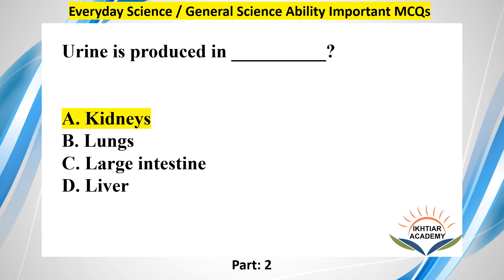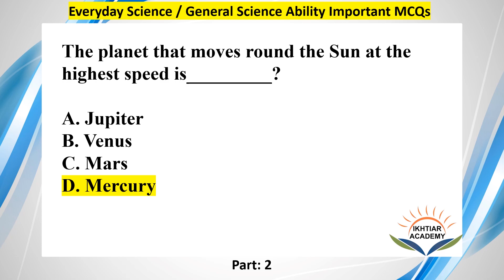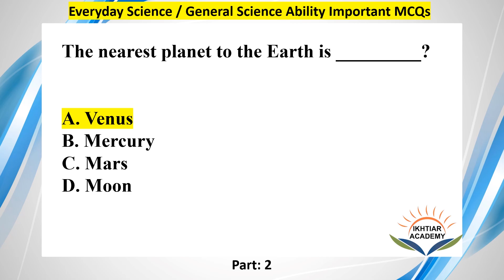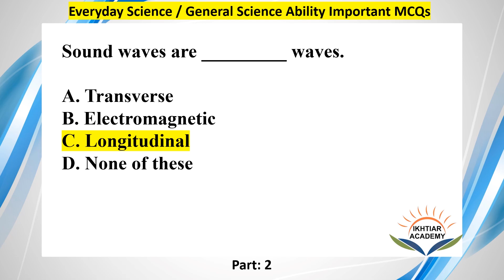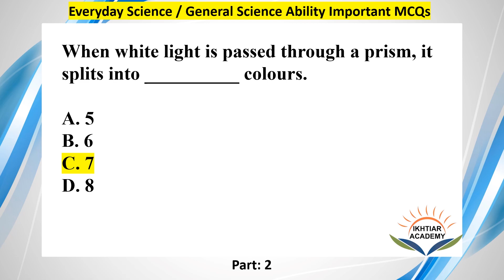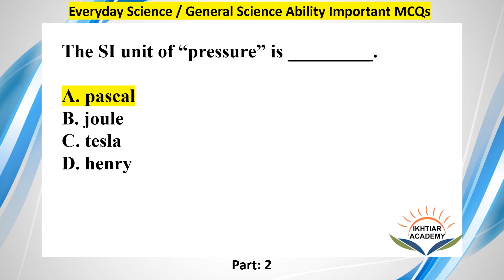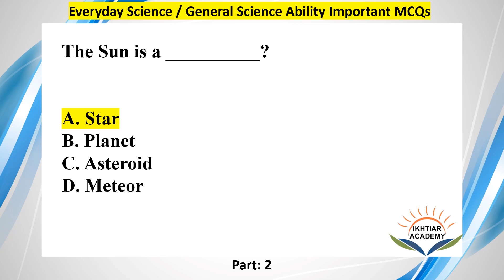Everyday Science | General Science Ability Most Important MCQs part 2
Most Important MCQs on Everyday science OR General Science Ability Part  2

English Mcqs
Computer Mcqs
ISLAMIC STUDIES MCQS
GENERAL KNOWLEDGE
PAKISTAN STUDIES
EVERYDAY SCIENCE
OG 1 OG 2 Past Papers
Past Papers for all Jobs
FIA Past papers PPSC

Questions:

The planet which is easily visible from the Earth is?

The salinity of sea water is determined by the amount of common salt (Sodium Chloride) in __________ of sea water.

Urine is produced in __________?

At night, Plants intake __________ and release __________?

Oxidation is a chemical reaction involving the __________?

GPS is an abbreviation for?

The planet that moves round the Sun at the highest speed is_________?

The nearest planet to the Earth is _________?

In a very low temperature which from the following will freeze at last?

The fluid part of blood is known as __________?

The lifespan of White Blood Cells is __________ day(s)?

Sound waves are _________ waves.

Instrument used for measuring very high temperature is __________?

1 nanometer = ?

When white light is passed through a prism, it splits into __________ colours.

CNG stands for?

Which from the following is NOT a conductor?

A camera uses a __________ to form an image.

The most densest substance on the Earth is __________.

The SI unit of “pressure” is _________.

Each day human body breathe in __________ liters of air.

The most abundant element in the Earth’s crust is __________?

The most abundant element in the universe is __________.

The average adult has a blood volume of about __________ liters.

The gas used in a refrigerator to cool water is___________?

The Sun is a __________?